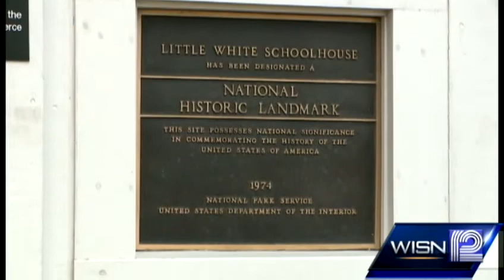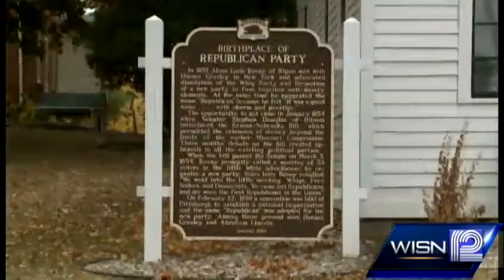Wisconsin town part of political history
One Wisconsin is known to be the birthplace of the Republican Party.